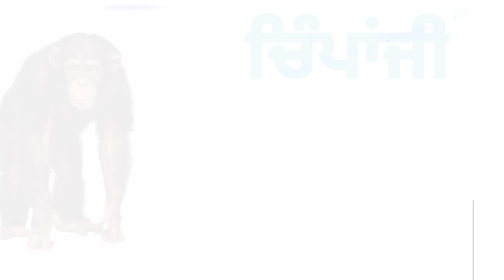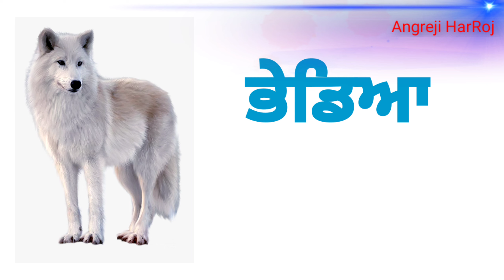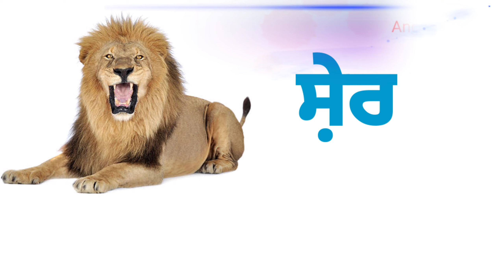ਜੰਗਲੀ ਜਾਨਵਰਾਂ ਦੇ ਨਾਮ \ Common English words \ Animal Name\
Wild animals Name in Punjabi to English \ ਜੰਗਲੀ ਜਾਨਵਰਾਂ ਦੇ ਨਾਮ \ Common English words \ Animal Name\

Wild Animals Name in Punjabi To English With Picture